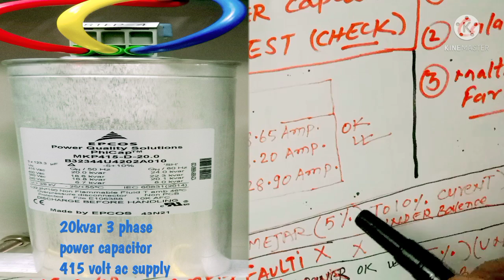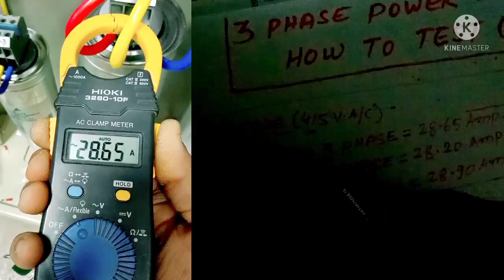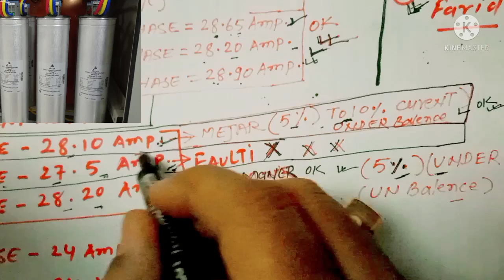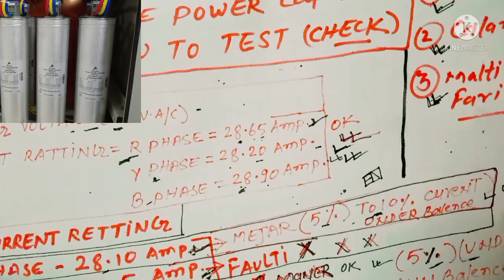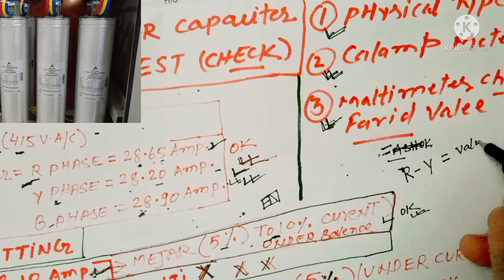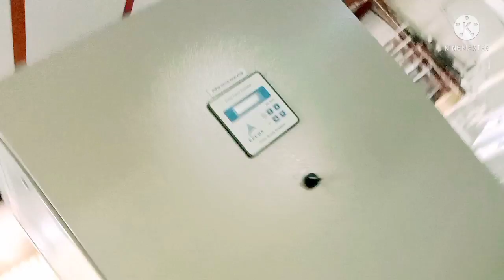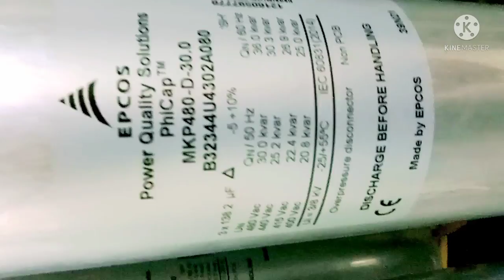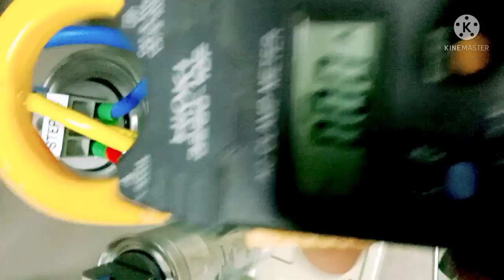Testing 3 Phase Power Capacitor in Under 5 Minutes!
,how to check 3 phase power capacitor,hum power capacitor kaise check kare sahi hai ya kharab, faulty capacitor kaiser pahchane,

how to check 3 phase power capacitor,
3phase power capacitor kaiser check karte

how to check 3 phase power capacitorcapacitor bankpower factor improvementangularpower factor correctionleading power factorlagging power factorunity power factorwhat is leading and lagging power factor

Capacitor setting programming
Kvar capacitor connection
Kvar to microfarad calculator
Power factor controller settings
how to check capacitor
power factor correction formula
capacitor check kaiser kare
capacitor panel